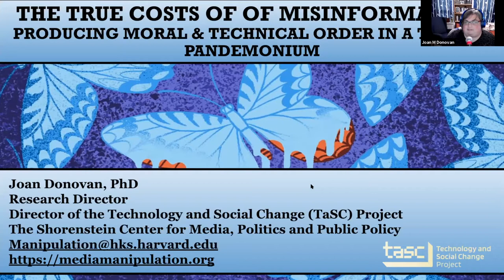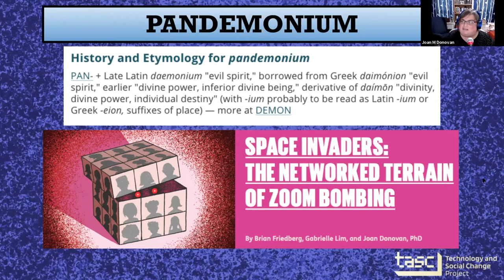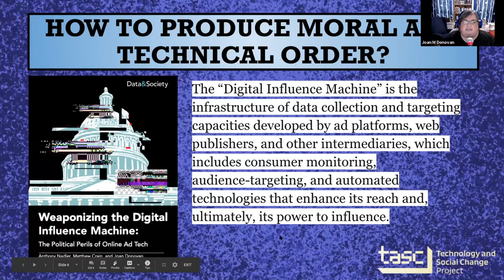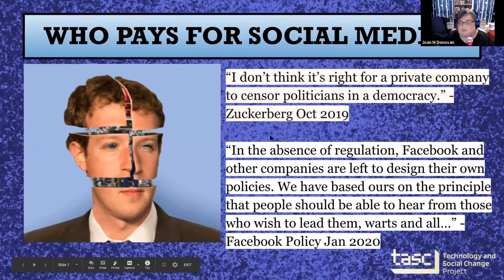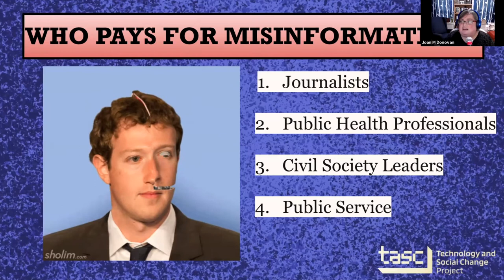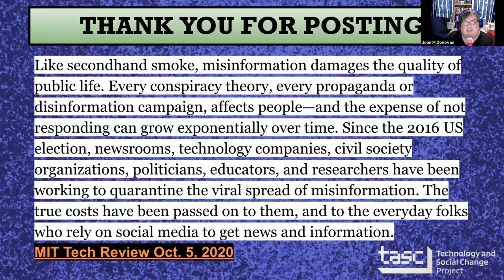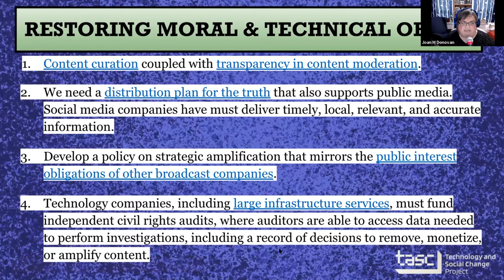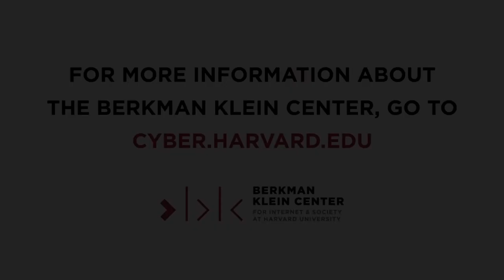The True Costs of Misinformation: Producing Moral and Technical Order in a Time of Pandemonium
It all feels like a precursor to a bad joke: What do foreign agents, white supremacists, conspiracists, snake oil salesmen, political operatives, white academics, and a disgruntled bunch of zoomers have in common? The groups have collided in a centrifuge of chaos online, where the tactics they use to hide their identities and manipulate audiences are more prevalent than ever. Social media companies are trying to patch the holes in a failing sociotechnical systems, where the problems their products have created are now shouldered by journalists, universities, and health professionals, just to name a few. What can be done to restore moral and technical order in a time of pandemonium?

Joan Donovan answers these questions and more during a presentation and Q&A.